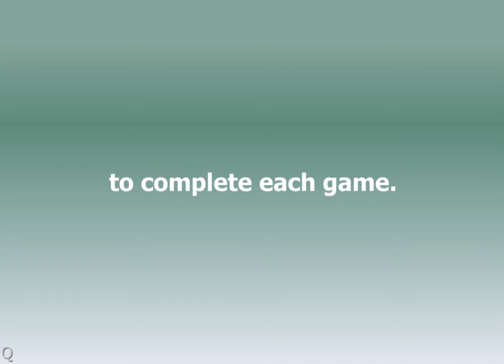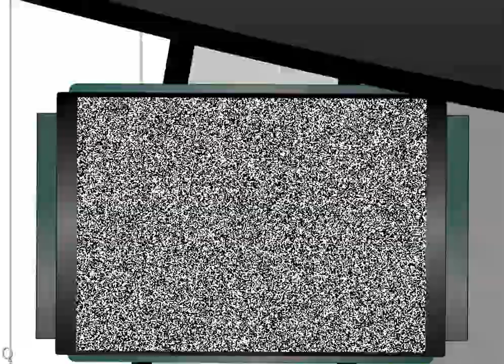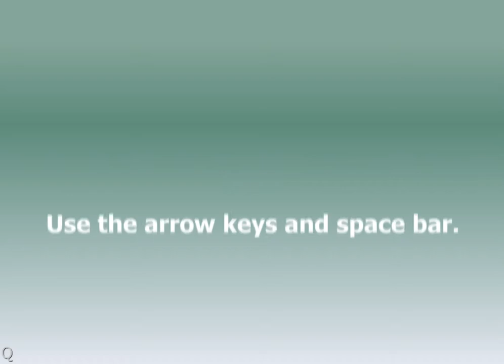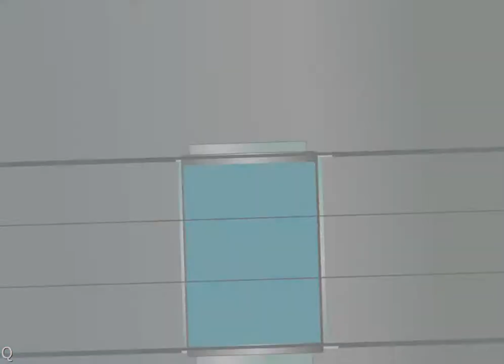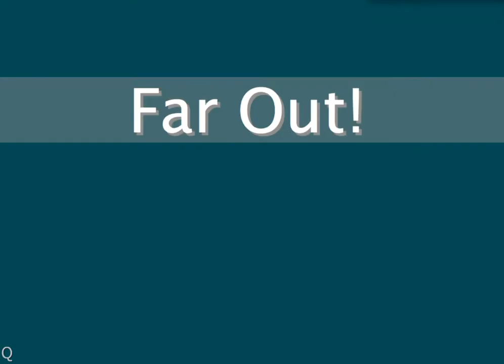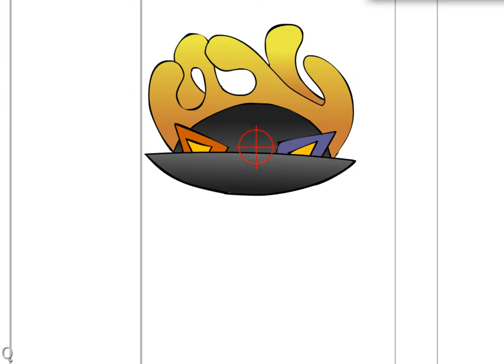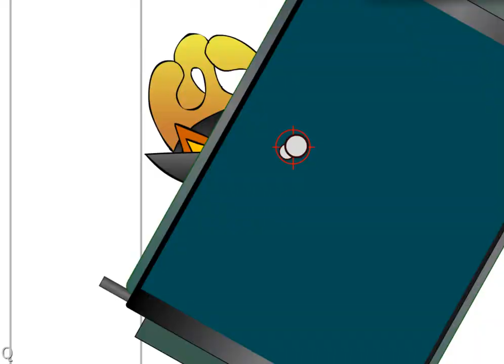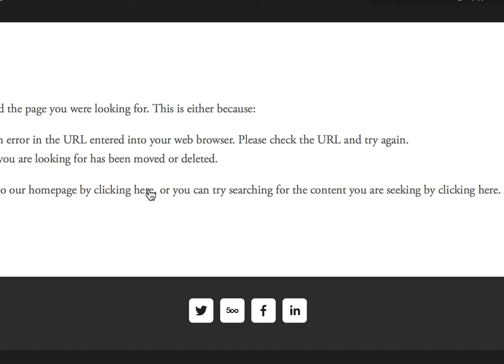Four Second Frenzy - Boss Bossing - 2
Hello, and welcome back to Four Second Frenzy!
Nobody bosses me.

In this bossy episode, we show the boss who's boss.